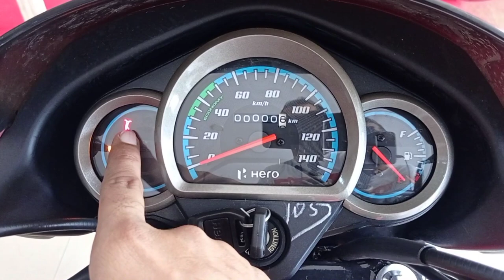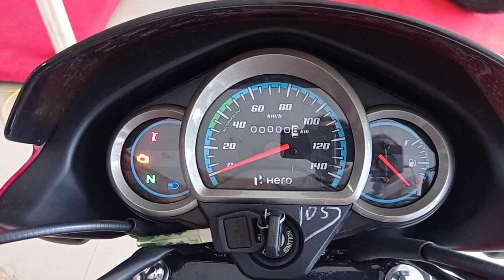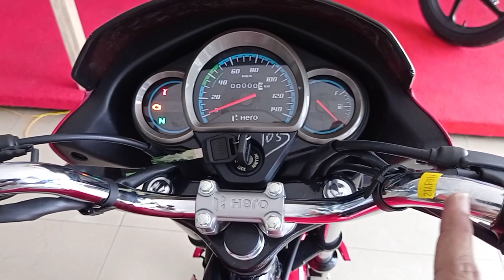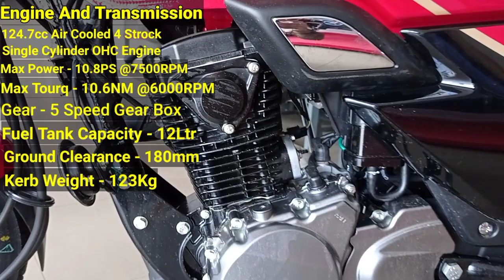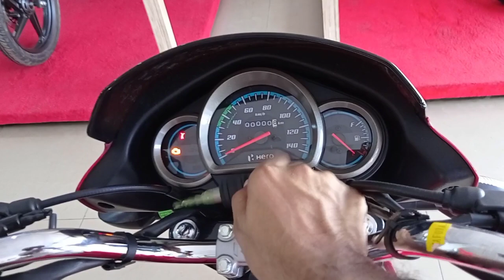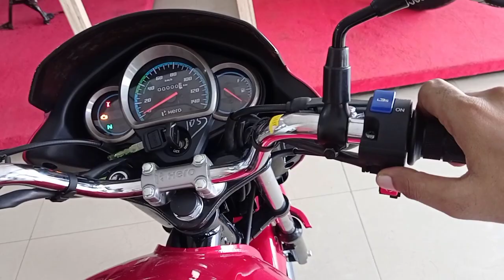2021 Hero Super Splendor BS6 Full Review | Price Mileage New Features | Hero Super Splendor 125 Bs6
2021 Hero Super Splendor BS6 Full Review | Price Mileage New Features | Hero Super Splendor 125 Bs6

Dosto Is Video Me Mene Hero Super Splendor Bs6 Drum Varient Ka Review Kiya Hai Aur Price Mileage And Features Ke Baare Me Jaankaari Di Hai Agar Video Acha Lage To Like Share Comment Karen  Aur Channel Ko Subscribe Karke Bell Icon Dabayen.